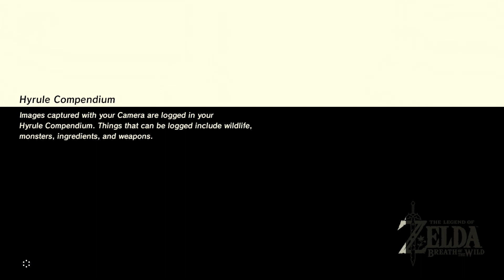"He's So Stupid!" - BotW Champions' Ballad: Divine Beast Tamer's Trial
Me being so stupid while playing The Champions' Ballad from the Breath of the Wild DLC